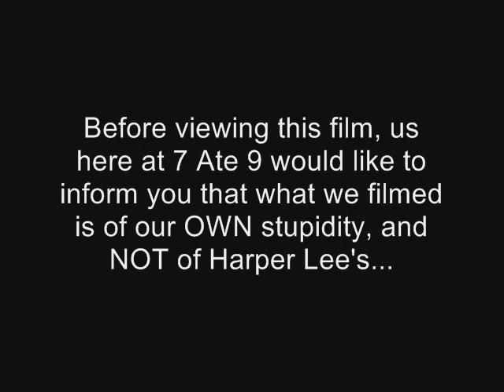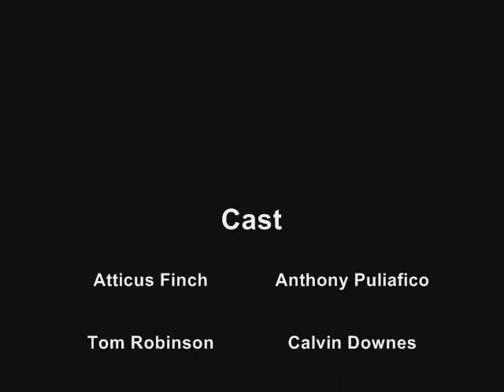to kill a mockingbird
to kill a mockingbird...alternative scenes